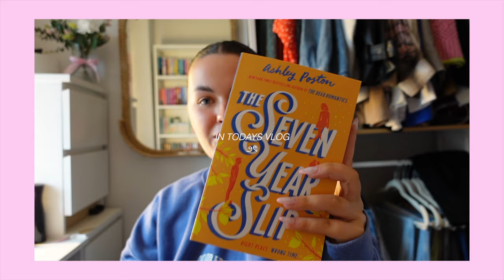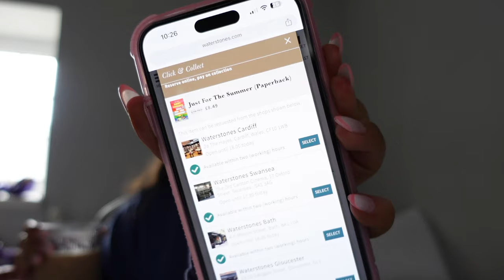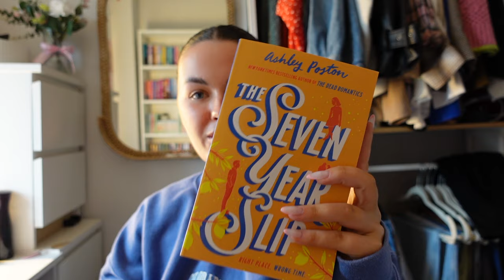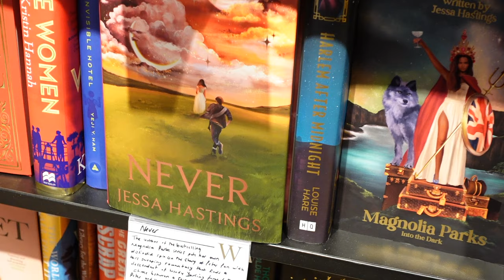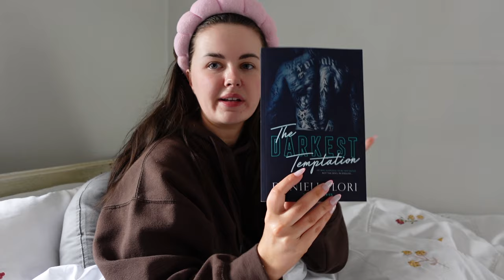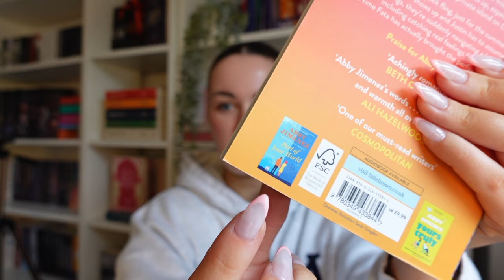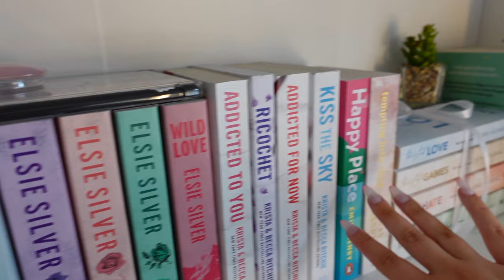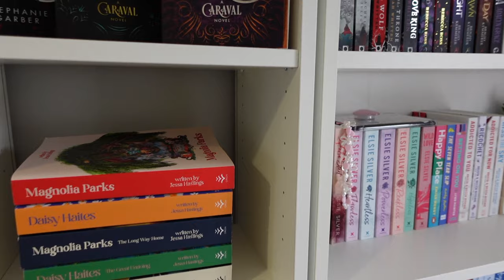the ultimate bookish vlog 🏹🪽 | book shopping, reading, bookshelf reorganisation & more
Welcome to THE ULTIMATE BOOKISH VLOG 💌

M E N T I O N E D  I N  V I D E O